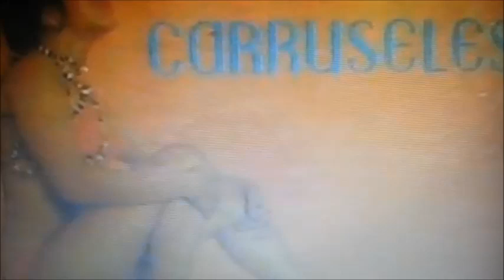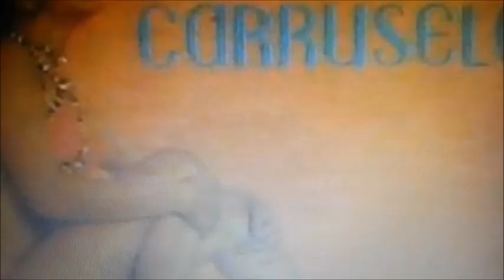NEGUA............ AFROSOUND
BUEN FAMILIA ESTO ARRANCÒ,,INICIAMOS EL MES DE LA GOZADERA y arranco con este especial de la buena melodia colombiana navideña que lastimosamente se acabò Y ya nadie saca nada bueno y bien hecho por eso toca desempolvar la buena melodia con la que muchos crecimos escuchandola cada año y que la bailabamos con la tia pachanguera .
les traigo otra creacion del señor JOSE MARIA FUENTES " discos fuentes " con la direccion musical de JULIO ERNESTO ESTRADA " " AFROSOUND " con este sabroso istrumental titulado " NEGUA" grabado en 1974 en su album carruseles

AFROSOUND

Desde el Perú y Bolivia, a principios de la década del 70, se generó un movimiento musical que causó furor uniendo la cumbia interpretada por guitarras con la sonoridad andina y que se convirtió en la principal motivación para que naciera Afrosound.
Para ese entonces surgía como un gran éxito el tema La danza de los mirlos y con él se instauraba una nueva forma de mirar la música. Bajo estas circunstancias, don José María Fuentes vio la posibilidad comercial de crear un grupo que se hiciera vocero colombiano de esta nueva expresión musical, y para ello reunió a espléndidos músicos y creó Afrosound.

La primera grabación la realizaron: Mariano Sepúlveda en la guitarra, con el piano estuvo el finado Hernán Gutiérrez, en las congas Fernando Villegas; Rafael Benítez con los timbales, Jesús Villegas interpretando el bongó y Rafico Restrepo en el güiro. Se grabó un primer trabajo orquestal, con las animaciones de Wilson Manyoma «Saoco», bajo la dirección y los arreglos musicales de Julio Ernesto Estrada.